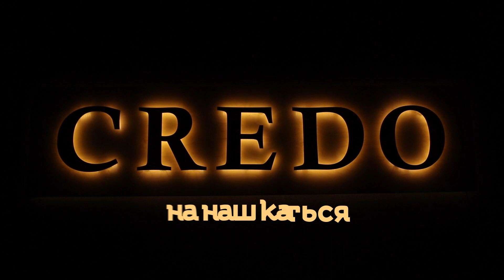Молитва за померлих у Святому Письмі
Пропонуємо аудіозапис книжки отця Петра Балога OP «Віра шукає розуміння».
Розділ 12: Христос після смерті й перед воскресінням: Молитва за померлих у Святому Письмі